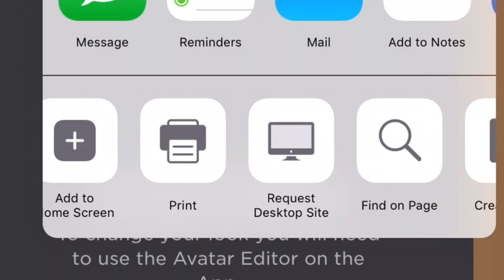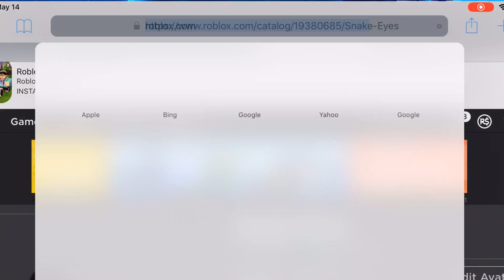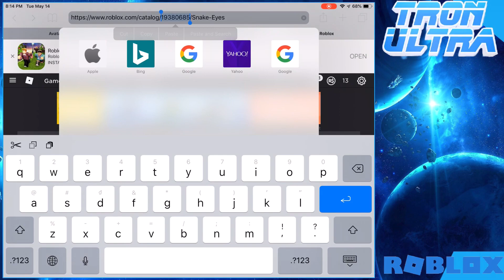How to Equip Multiple Hairs and Faces Accessories at Once in Roblox (Mobile)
► Background music
 Fareoh - Underwater
► Editing software used:
► Thumbnail editor used:
►You are Watching Ultimate TronUltra